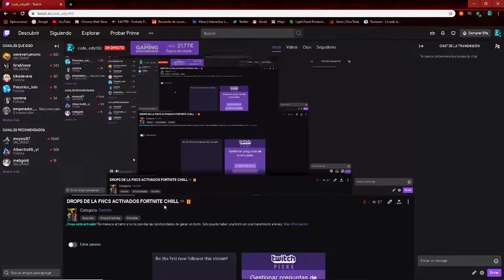COMO CONSEGUIR RECOMPENSAS DE FOTNITE FNCS GRATIS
REGALANDO RECOMPENSAS AQUI CORRE